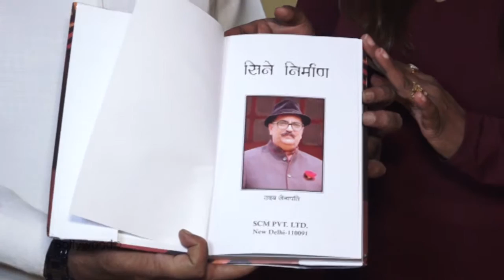Writer Director Udai Senapati's Latest Book Launch titled Cine Nirmaan